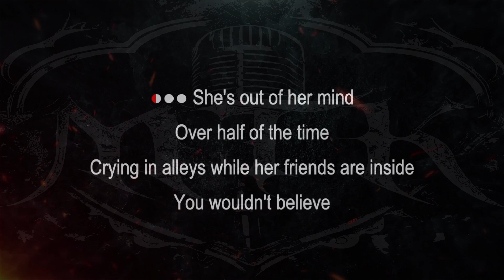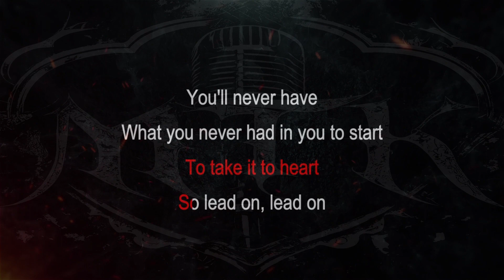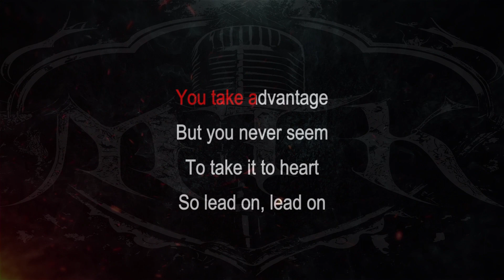Hit The Lights || Hangs 'Em High [ Karaoke + Instrumental ]